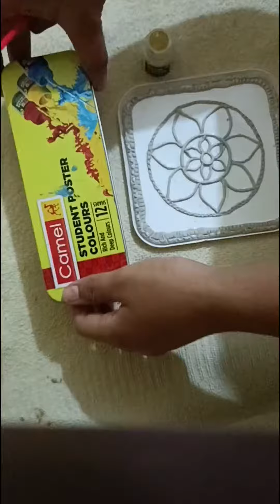Mouldit clay sey Lippan art very simple 😍craft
support me
Art & crafts

Art & craft ♥️
Hello everyone. I am Anuja, in this channel you will see unique arts and crafts ideas and best out of Waste items. kindly subscribe to my channel and press the 🔔 ☺️ for more interesting updates♥️😊